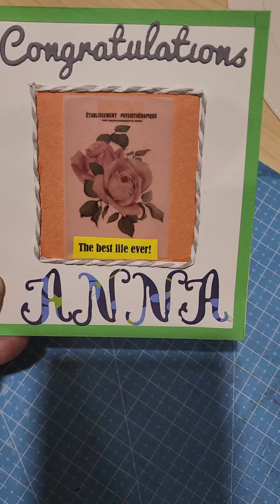Handmade Cards Ideas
Boost your nice personality by making people around you happy through being thoughtful. Make low cost cards but elegant. These ideas will help you make your own.